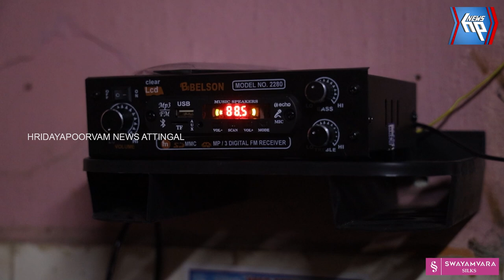പാലിയേറ്റീവ് കെയർ സെന്ററിൽ എഫ് എം റേഡിയോയും മ്യൂസിക് സിസ്റ്റവും നൽകി വൈസ് മെൻ ക്ലബ്‌